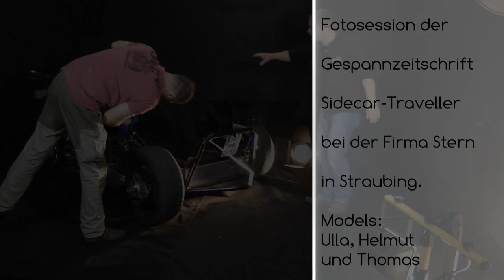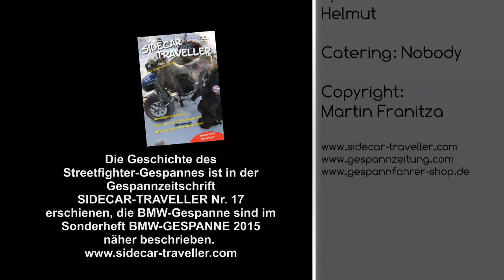Fireblade Streetfighter Gespann *** Gespannzeitung Sidecar-Traveller Nr. 17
Making of-Video über die Fotosession eines Streefighter-Gespannes und von zwei BMW-Gespannen. Das Streetfighter-Gespann ist in der Gespannzeitschrift SIDECAR-TRAVELLER Nr. 17 ausführlich vorgestellt, die beiden BMW-Gespane im Sonderheft BMW-GESPANNE 2015.